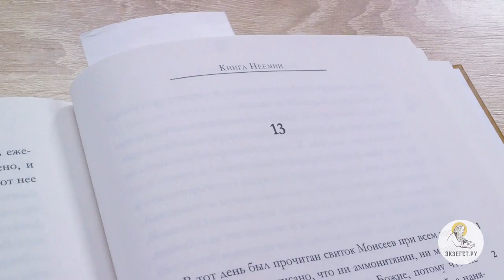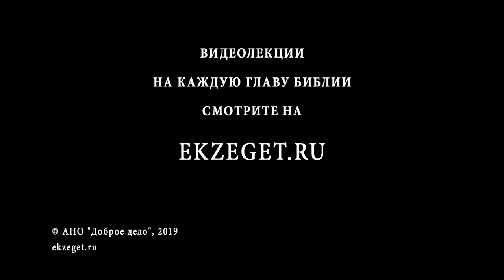Книга Неемии. Глава 13. Андрей Десницкий. Ветхий Завет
В 13 главе описывается маленький эпизод, как в пустую комнату при храме поселили некоего Товию. Неемия решительно прекращает это и выкидывает вещи Товии. Жестоко ли это? Почему же Товия делает это?
Также Неемия восстанавливает снабжение храма, поставив надёжных людей на сбор десятины и её распределение. Приходится всё время следить, чтобы не сползло в хаос. Неемия как раз такой человек, который готов усердно за всем этим следить.
Читает и комментирует собственный перевод книги Неемии библеист Андрей Десницкий.